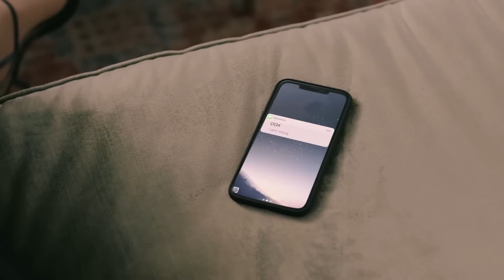Alev Alev 55. Bölüm (HD)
Yönetmenler: Ahmet Katıksız, U.Hakan Eren, Özgür Sevimli
Senaryo: Burcu Görgün, Damla Serim
Besteci: Toygar Işıklı
Yapımcı: Kerem Çatay
İdari Yapımcı: Yamaç Okur
Görüntü Yönetmeni: Gökhan Atılmış
Sanat Yönetmeni: İsmail Durmaz
Kostümler: Burcu Şener
Kurgu Yönetmeni: Deniz Bulut Güner

Oyuncular
Cemre: Demet Evgar
Çiçek: Hazar Ergüçlü
Rüya: Dilan Çiçek Deniz
Çelebi: Cem Bender
Ozan: Berkay Ateş
Ömer: Cihangir Ceyhan
İskender: Berker Güven
Korkut: Yiğit Sertdemir
Serkan: Bora Cengiz
Zeyno: Sahra Şaş
Uzun: Rüzgar Diricanlı
Güneş: Kayra Orta
Atlas: Kaan Şeker
Tomris: Zuhal Olcay
Hanım: Veda Yurtsever
Altan: Ayhan Kavas
Arzu: Gökşen Ateş